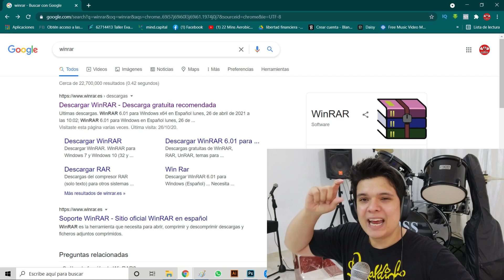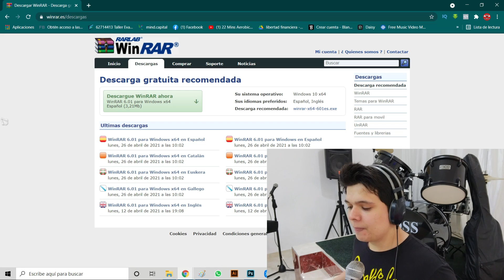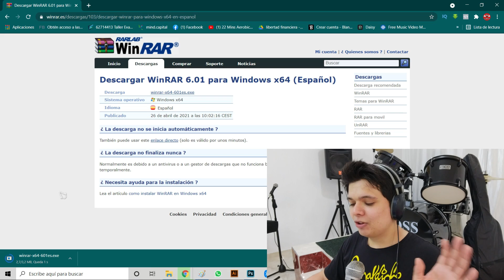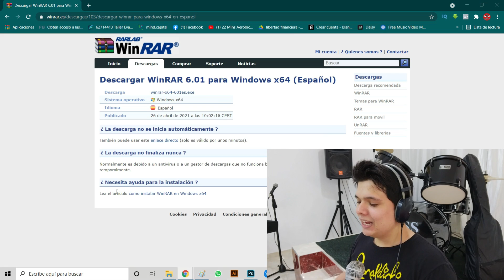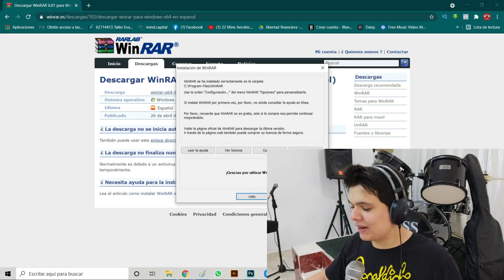Como DESCARGAR e Instalar WINRAR GRATIS en ESPAÑOL 2021 (PARA EXTRAER ARCHIVOS) VERSION 6.01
Hoy te enseño a como descargar e instalar Winrar en español, es una herramienta con la cual vamos a poder descomprimir archivos grandes, podrás hacerlo de manera rápida y te va a funcionar si eres de 32 y de 64 bits al igual que si tienes Windows 7, 8, 8.1 y 10, un abrazo...

Descargo de responsabilidad: Este vídeo se ofrece solamente con propósitos educativos y de información.

Toda la información proporcionada en el canal Brosgi son para fines educativos, por lo cual no somos responsables de la utilización o de la finalidad de dicha información por parte de los usuarios..